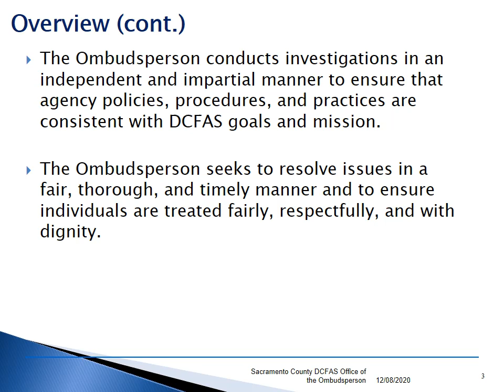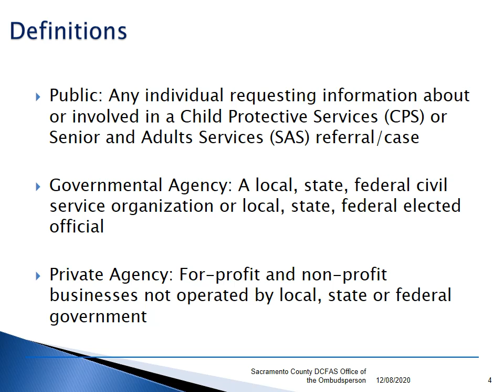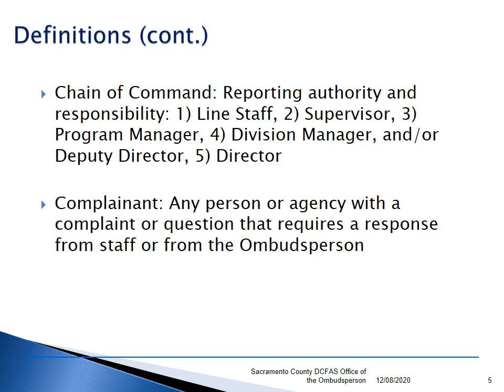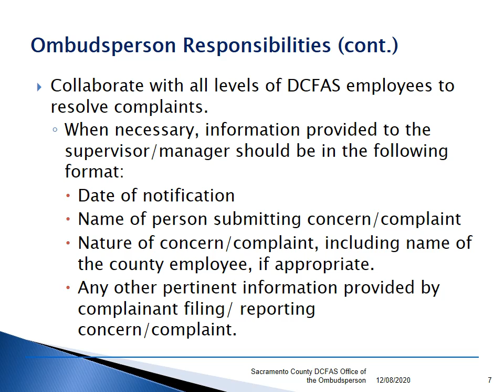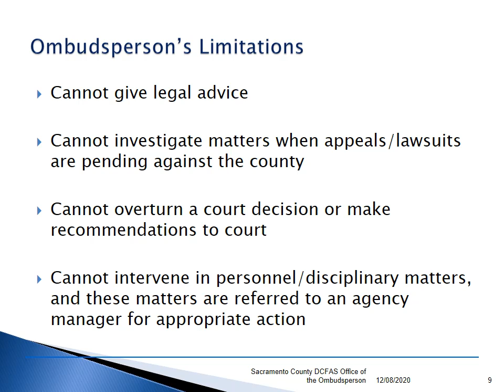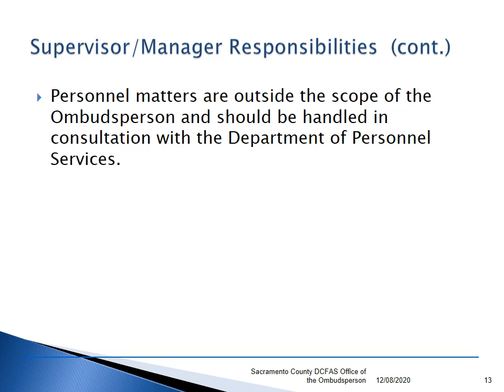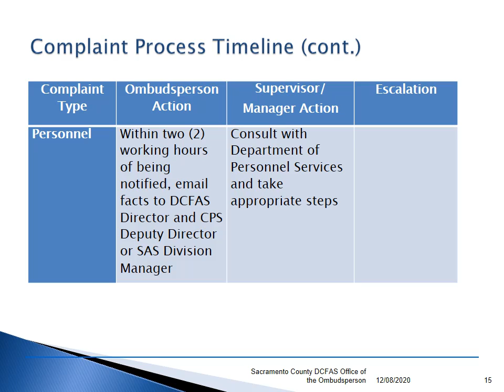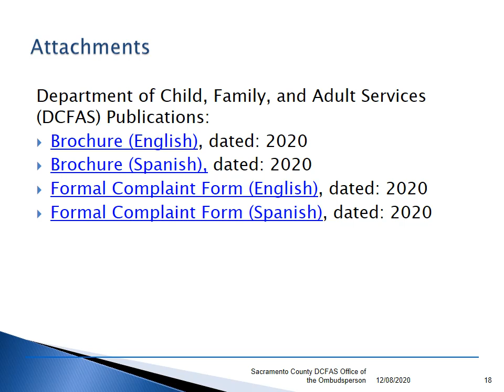Office of the Ombudsperson